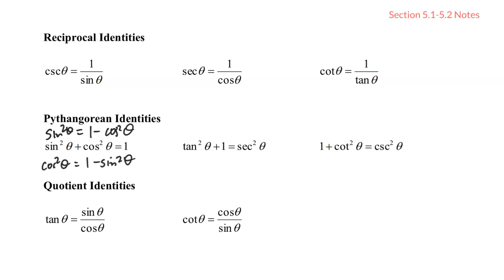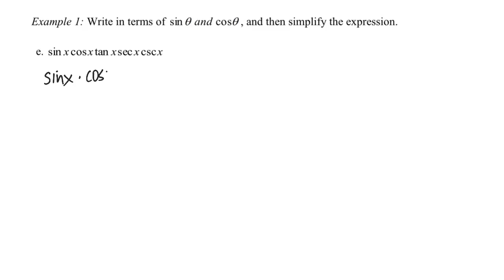Section 5.1-5.2 Notes - Simplifying Expressions